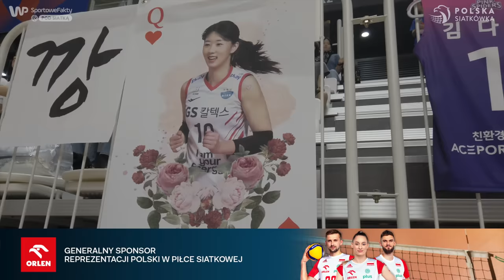Przed nami finały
W ostatnim meczu fazy grupowej VNL polskie siatkarki pokonały Koreanki 3:0.